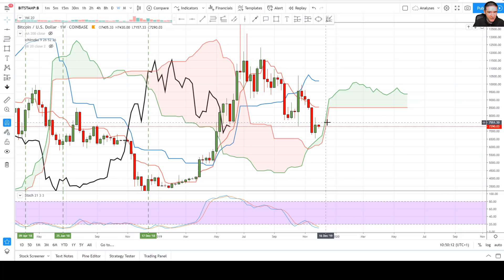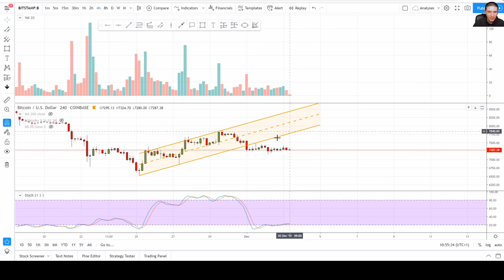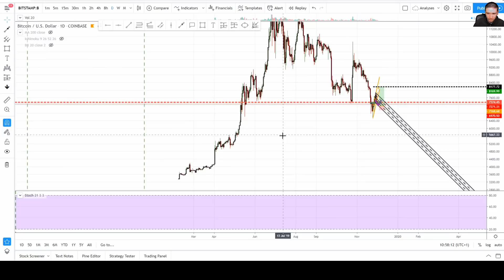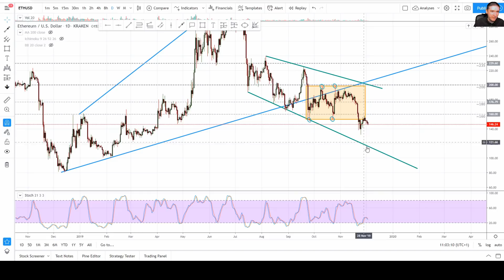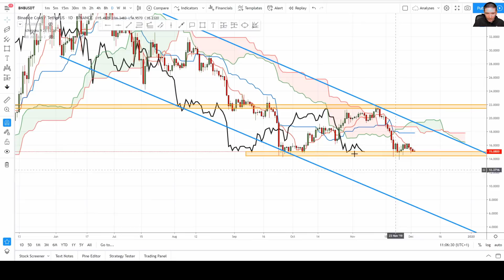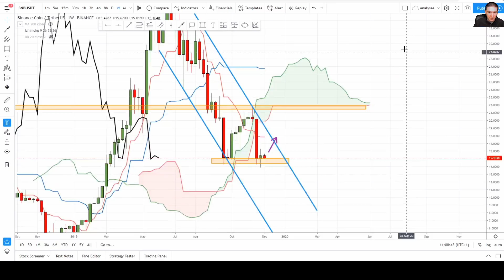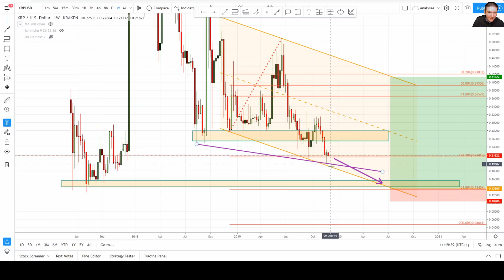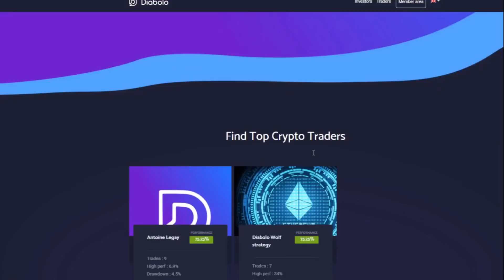QUEL SIGNAL GUETTER SUR LE BITCOIN AVEC LES INDICATEURS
Bitcoin, à quand le prochain bullrun ?

Analyse et plan sur les cryptos principales BTC, ETH, BNB, XLM.